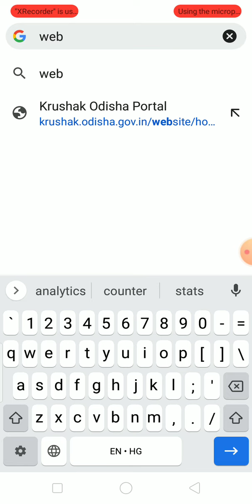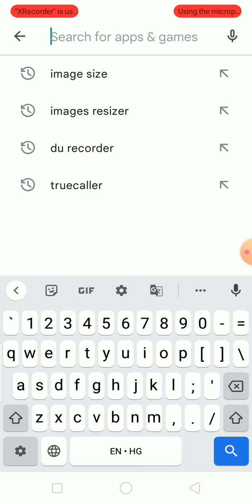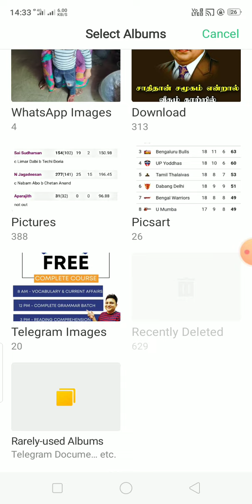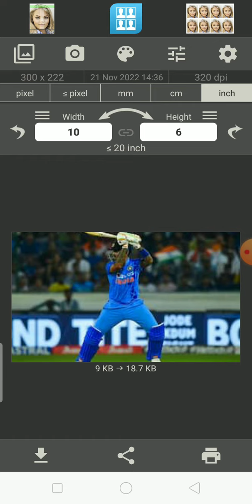फोटो रिसाइज करें आसानी से बिल्कुल फ्री। photos resizer।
photos resizer